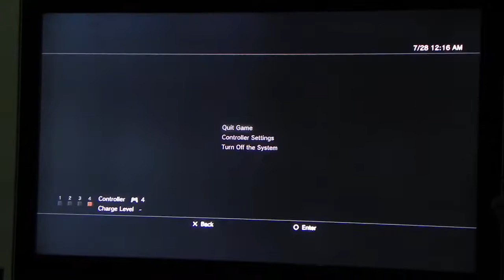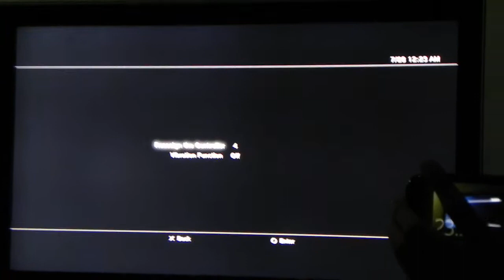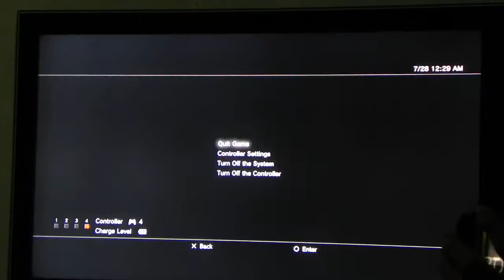Tekken 6 Br: Davao vs Cebu (Money Match) Part 2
Money match at Davao